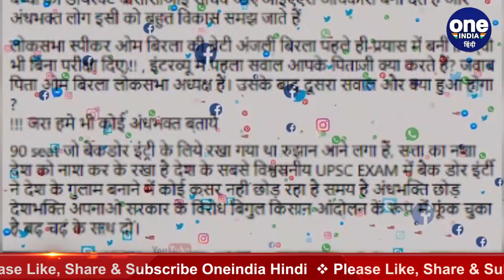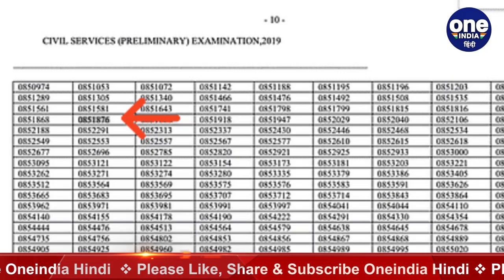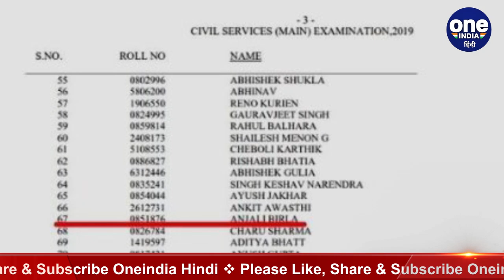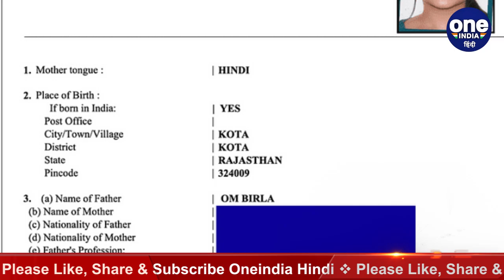Fact Check: बिना USPC क्लीयर किए IAS बन गईं Lok Sabha Speaker की बेटी Anjali Birla? | वनइंडिया हिंदी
Social media is rife with claims that Lok Sabha Speaker Om Birla’s daughter Anjali Birla did not take any exam or interview and cleared the Union Public Service Commission (UPSC) Examination in first attempt, insinuating that she got the privilege of being the Speaker’s daughter.Watch video,

सोशल मीडिया पर ये दावा किया जा रहा है कि लोकसभा स्पीकर ओम बिड़ला की बेटी अंजली ने बिना एग्जाम और इंटरव्यू दिए यूपीएससी क्लियर कर लिया. वायरल मैसेज में ओम बिड़ला पर आरोप है कि उन्होंने अपनी पॉवर का गलत इस्तेमाल कर बेटी को फायदा पहुंचाया है. ये भी कह जा रहा है कि आरक्षित कोटे में से किसी अभ्यर्थी को हटाकर उन्हें शामिल किया गया है.जानिए क्या है इस दावे का सच?